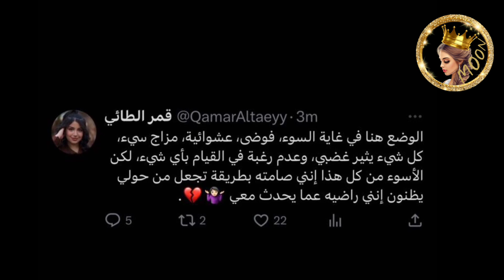✨فستان لانا يكشف موعد حفلتها وتجمع نارين مع سارة وغيث😲وقمر الطائي تبكي 😱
حفلة لانا تجمع كل شلة دبي...

حكيت عن اخر اخبار اليوتيوبرز العرب من بينهم نارين بيوتي @Narobeauty   @qamaraltaey4320     @ossymarwah   @Ghaithmarwan   @Nourmar5   @super_sisters

شكرا كثير لدعمكم ومحبتكم🙏❤ وتعليقاتكم الحلوة ما بتعرفوا اديش بكون مبسوطة☺ وانا عم شوف كل 🧐 تعليقاتكم✍️ والله كثير فخورة فيكم وكمان بتعطوني طاقة اني استمر❤🎞🎥